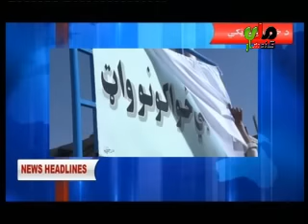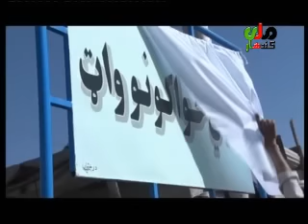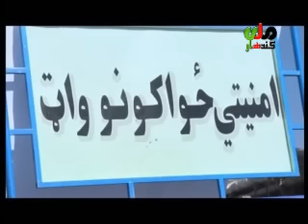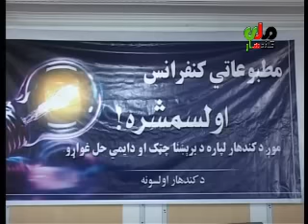Kandahar Mili Television News 01 03 2017